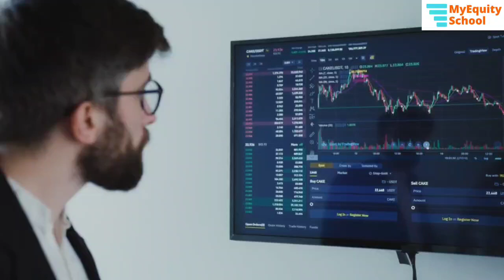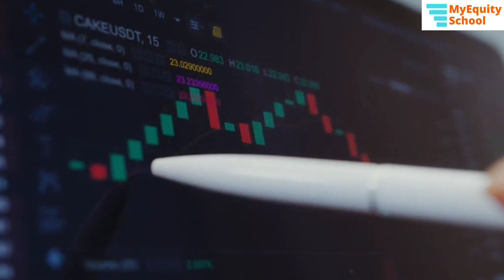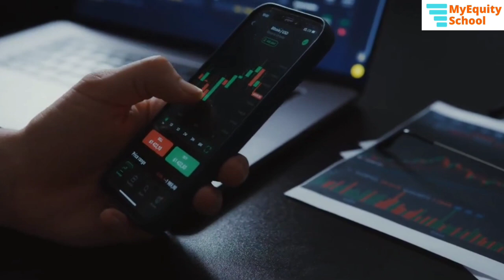Realty sector ka Dhamakedar stock / Janne ke liye jarur dekhe